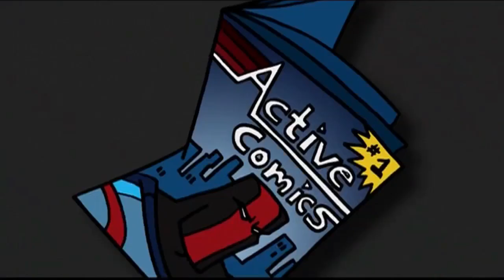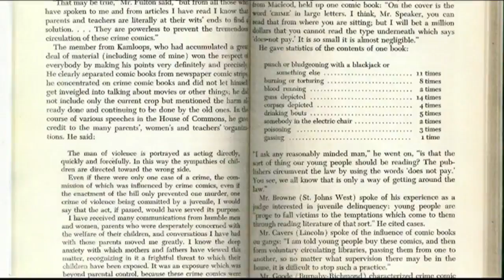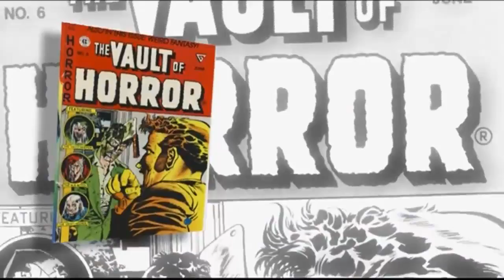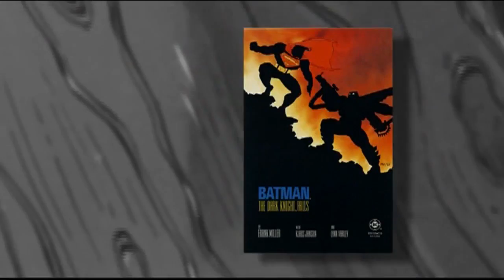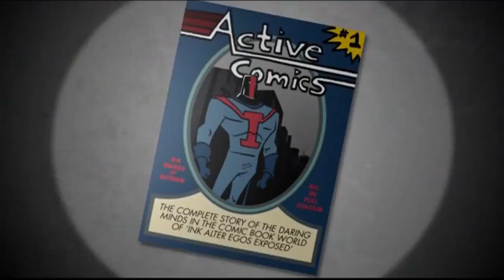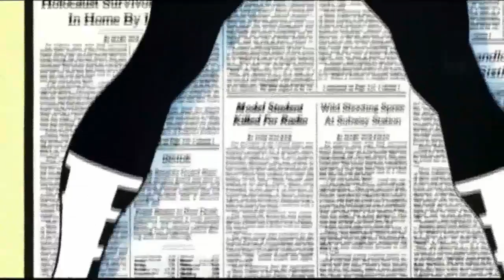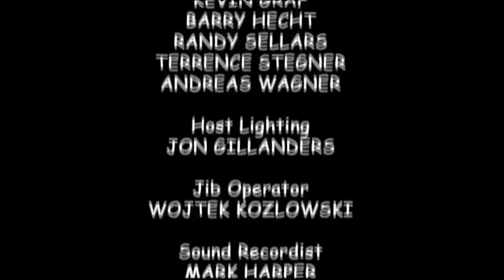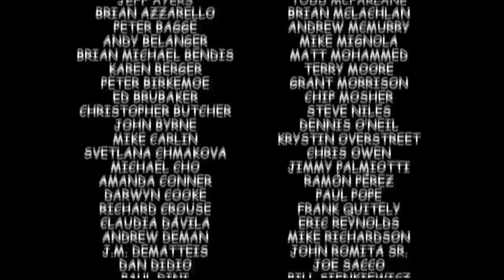INK: Alter Egos Exposed - Episode 5 - Evolution of Comics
This episode examines the evolution of comics from the earliest days of the medium. This is the fifth episode of an excellent documentary series exploring the history of comic books and the people who create them.